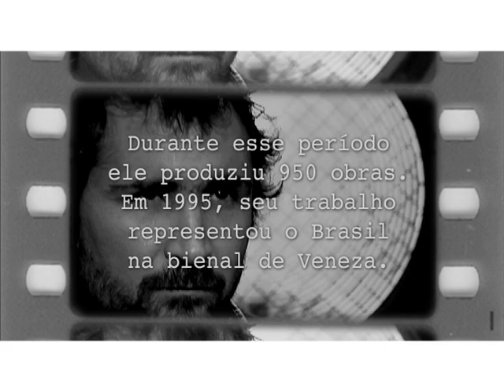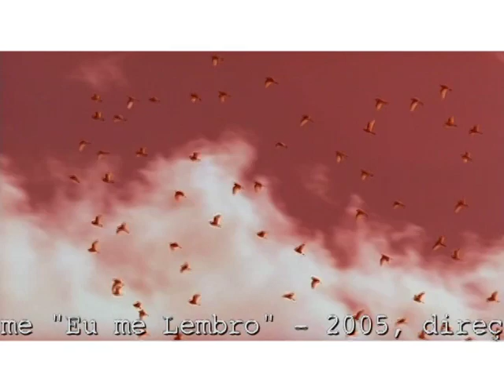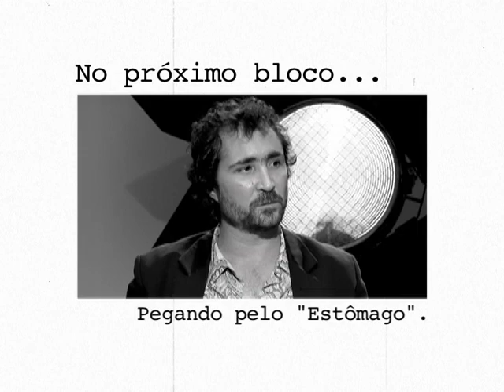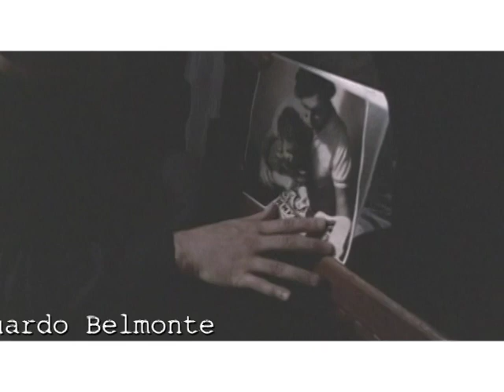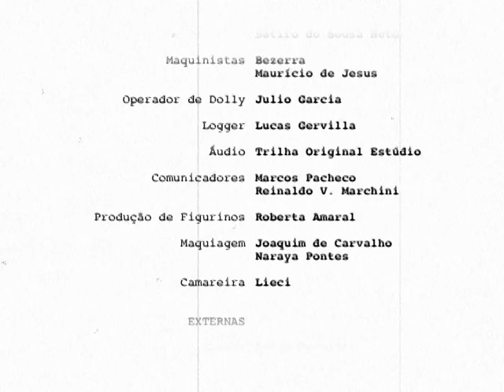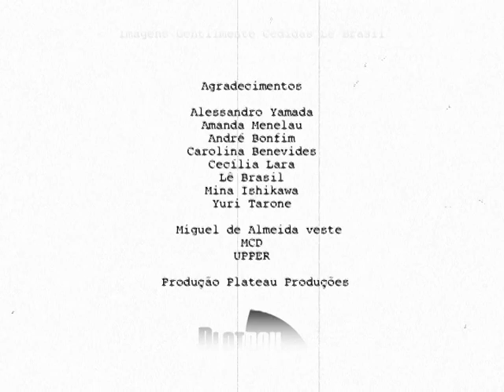Sala de CInema: João Miguel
Sinopse:
João Miguel é um dos principais rostos do atual cinema brasileiro. Ganhou projeção quando estrelou o filme "Cinema, Aspirinas e Urubus" e desde então se dedica ao cinema. Protagonizou vários longas metragens como "Mutum", "Deserto Feliz", "Estômago" e "O Céu de Suely". Sua atuação é marcante e revela um vasto repertório na arte de representar.

Destaques:
00:00 Brincando de atuar
11:03 Uma atuação sem estereótipos
26:25 Pagando pelo "Estômago"
38:26 Eternamente ator

Ficha Técnica

Entrevistado:
João Miguel

Convidados Sonoras:
Hermila Guedes, atriz
José Eduardo Belmonte, cineasta.

Convidados Estúdio:
Bruno Ondei, jornalista
Lê Brasil, produtora
Alvise Camozzi, diretor e ator
Débora Aoni, atriz

Assistentes de Direção:
Igor Delion
Renata Côrrea

Pesquisa
Marcelo Caetano

Produção Executiva
Beto Tibiriçá

Produção
Júlia Maury
Luanda Baldijão

Flavio Brant

Cenário
Mila Goudet
Rita Anderaos

Filmes Citados:
O Céu de Suely (2006)
Direção: Karin Aïnouz
Produção: Walter Salles, Maurício de Andrade Ramos, Hengameh Panahi, Thomas Haberle e Peter Rommel
Produtora: Videofilmes Produções Artísticas, Celluloid Dreams e Shotgun Pictures
Distribuidora: Videofilmes Produções Artísticas e Downtown Filmes

Cinema, Aspirinas e Urubus (2005)
Direção: Marcelo Gomes
Produção: Sara Silveira, Maria Ionescu e João Vieira Junior
Produtora: Dezenove Som e Imagem, REC Produtores Associados
Distribuidora: Imovision

Estômago (2007)
Direção: Marcos Jorge
Produção: Cláudia da Natividade, Fabrizio Donvito, Marco Cohen e Gabriele Muccino
Produtora: Zencrane Filmes e Indiana Production Company
Distribuidora: Freespirit Distribuidora de Filmes Ltda.

Eu me Lembro (2005)
Direção: Edgard Navarro
Produção: Sylvia Abreu e Moysés Augusto
Produtora: Truq Cine Tv e Vídeo
Distribuidora: Pandora Filmes

Mutum (2007)
Direção: Sandra Kogut
Produção: Flávio R. Tambellini, Laurent Lavolé, Isabelle Pragier e Silvia Costa
Produtora: Gloria Filmes e Tambellini Filmes Produções Audiovisuais

Se Nada Mais Der Certo (2008)
Direção: José Eduardo Belmonte
Produção: José Eduardo Belmonte, Ronaldo D`Oxum, Abdon Bucar e Thalita Bucar
Produtora: Cinedistri -- Companhia Produtora e Distribuidora de Filmes Nacionais
Distribuidora: Cinedistri -- Companhia Produtora e Distribuidora de Filmes Nacionais